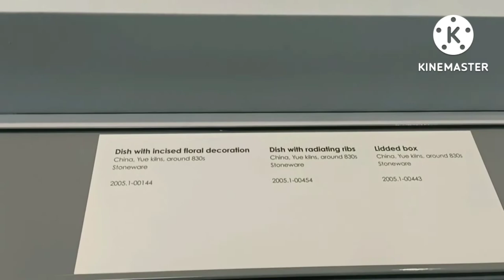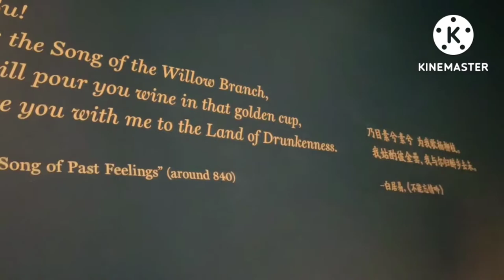Asian Civilizations Museum Singapore Khoo Teck Puat Gallery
Tells the story of trade in Singapore